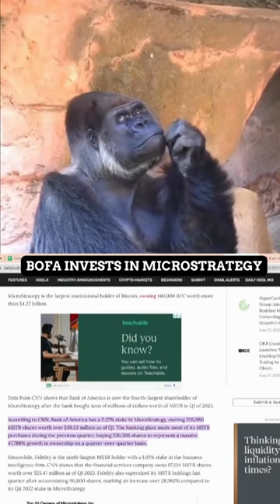WHAT DOES WARREN BUFFET REALLY THINK ABOUT BITCOIN?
It's tough to believe Warren Buffet really truly hates Bitcoin when his company indirectly invests in it.
I still think Mr. Buffet has amazing knowledge to share with us and I really appreciate the book, "The Warren Buffet Way"
A great read!